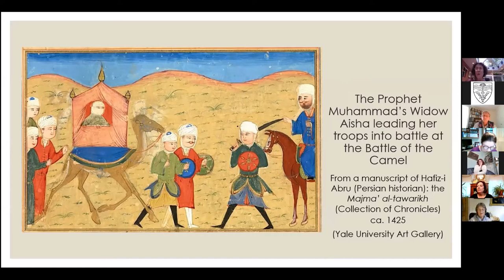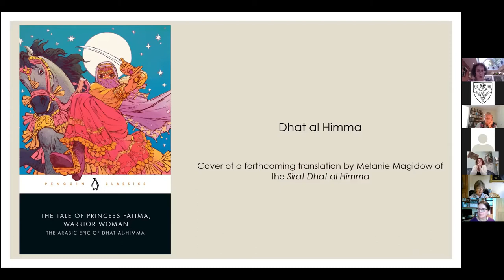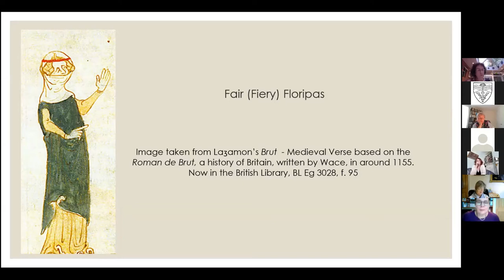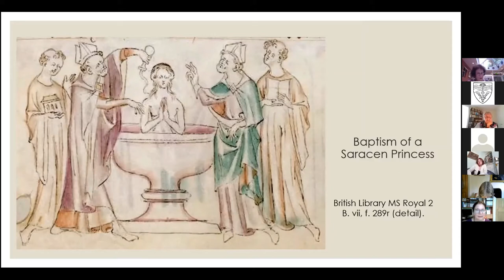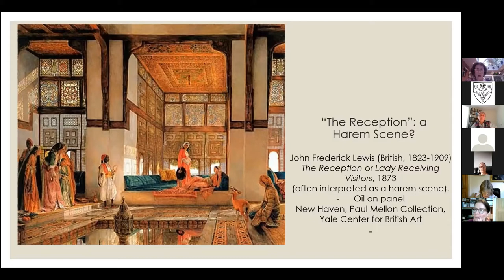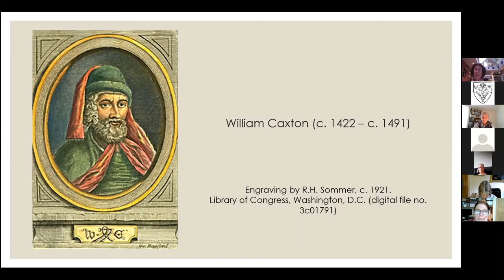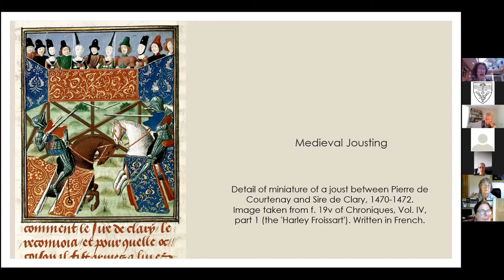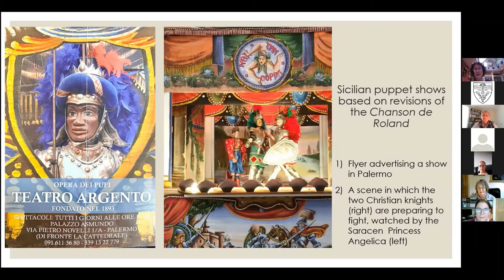LivefromLucy with Dr Eva Simmons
This fascinating virtual talk with Dr Eva Simmons discusses Muslim heroines in Medieval French and English Literature.

Dr Eva Simmons is a journalist and academic, who grew up in North London, and moved to Cambridge in 1969. She was the first undergraduate to be accepted into Lucy Cavendish in 1972, and graduated with a B.A. (Hons) in English literature 1975.  She says, “studying at Lucy transformed my life: I relished the exposure to higher learning, as well forging friendships with wonderful women from across the globe -  several of whom have remained life-long friends.”  Dr Simmons received a Ph.D. from London University (Bedford and Royal Holloway New College), in 1990: her thesis on the plays of Aphra Behn broke new ground, and can be read online (Virtue Intire: Aphra Behn’s Contribution, in her Comedies, to the Marriage Debates of the 17th Century).  Dr Simmons likes to work with stained glass, to paint, and to dance!

Dr Simmons has lived in the United States, presenting a music programme at a New York radio station, and reporting on race and civil rights issues for newspapers in Chicago.  She worked for the BBC as a broadcast journalist for 25 years, including stints teaching journalism for the BBC World Service in Romania and Malawi.  She has also worked for the British Library Oral History department, interviewing people about their lives. Dr Simmons has a long-standing interest in inter-cultural matters, and studied interfaith relations at the Woolf Institute, Cambridge. Following this, she collaborated with a Muslim colleague, giving talks to local children and adults. These interests inform her latest project: a book called, A Slave to Love: Muslim-Christian Encounters in Literature. This Live from Lucy talk draws on research undertaken for this book. Dr Simmons will begin a period as a Visiting Scholar at Lucy Cavendish later this year.